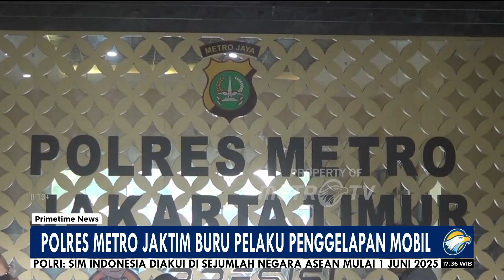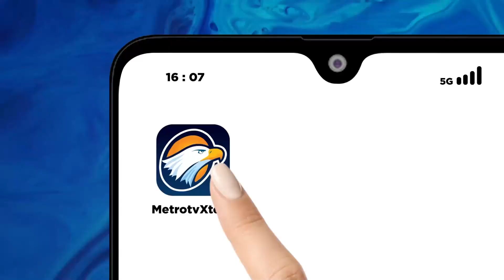Polres Jakarta Timur Lakukan Penyelidikan Kasus Penggelapan Mobil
MetroTV, Polres Metro Jakarta Timur tengah melakukan penyelidikan mendalam terkait kasus penggelapan mobil yang berujung tr4gis di Pati, Jawa Tengah. K4sus ini melibatkan mobil milik seorang bos rental, B-H, yang t3was dalam sebuah insid*n p3nganiay44n.